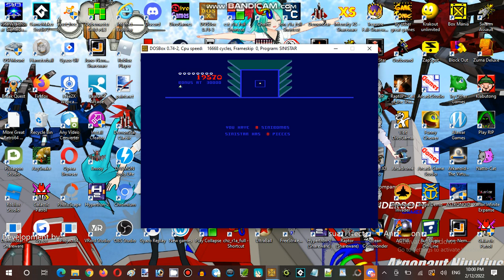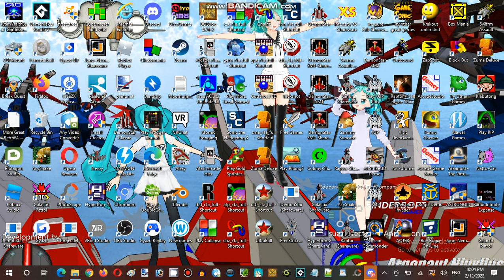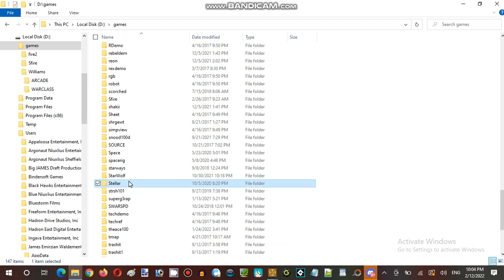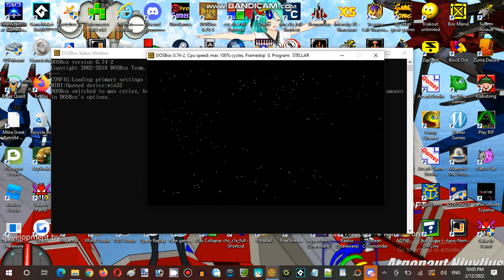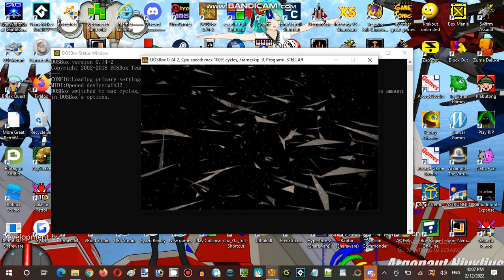Saturday Anime Night Time Streaming at Hunter's Server Establishment 08 Part 08